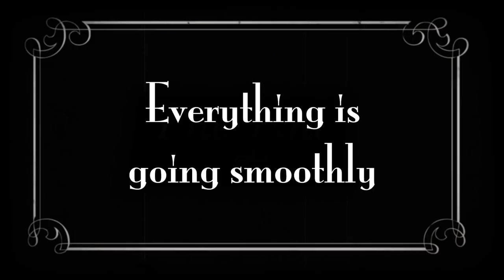Present Laughter | 1930's Slang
Turns out the Present Laughter company are quite a competitive bunch...
We tested them with some 1930s slang to help with preparations for the show